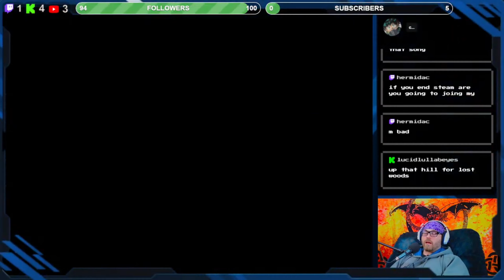The Legend of Zelda: Ocarina of Time Part IX (FULL PLAYTHROUGH)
The epic journey continues this week in part IX! Things are getting spicier and I'm starting to suck a little bit less.
If you really wanna go the extra mile, check out:
Kick.com/Ritzord
Twitch.com/Ritzord